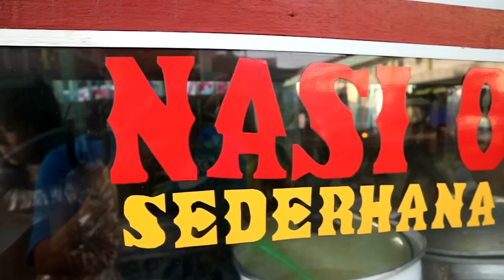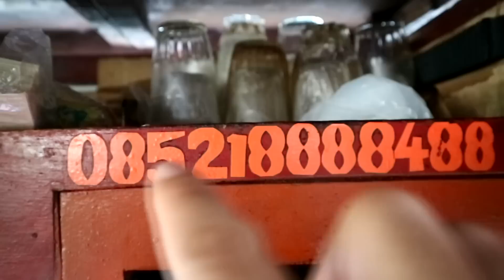GOKIL ENAKNYA KETUPAT CEKER SEMUR LEGENDARIS di Pasar Rawa Belong | Kuliner Blusukan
Gokil ini Ketupat Sayur dan Ceker Semur Enak Banget. Dan sudah jualan 10 tahun. Ciamikkk!

Alamat:
DEPAN PASAR BUNGA RAWA BELONG
Jl. Sulaiman
Sukabumi Utara
Kb. Jeruk
Kota Jakarta Barat

Harga:
Ketupat Sayur + Ceker IDR 13rb

RATING & REVIEW Enjoyaja.com:
Makanan: 9.5/10 (Ketupatnya enak, kuahnya kental, dan tahu dan cekernya juara) - belum cobaiin telor dan ayam karinya
Tempat: 6.5/10